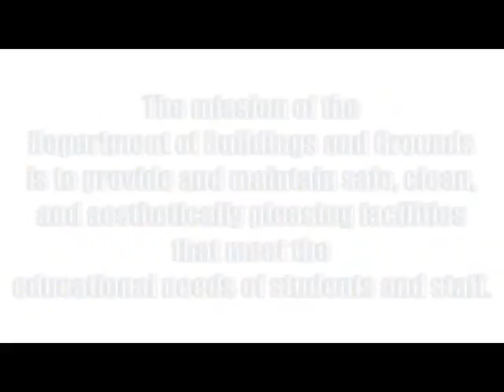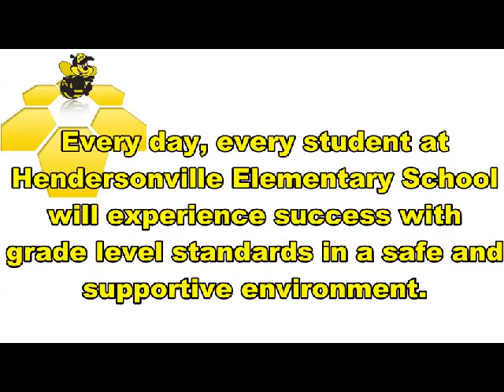AdvancEDMissionStatementsText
The Colleton County School District is seeking AdvancED International Accreditation, view our videos to learn more about Team Colleton and our Mission of Excellence!